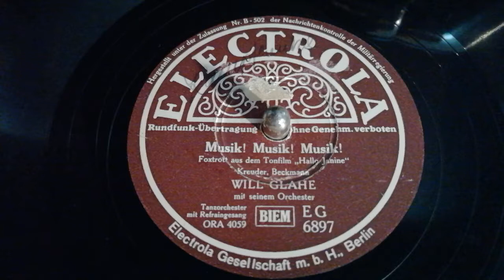"Musik! Musik! Musik!" - Will Glahé (1939)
Will Glahé mit seinem Orchester. Refraingesang: Das Schuricke-Terzett. Recorded in Berlin, 1939.
Also known as "Ich brauche keine Millionen" (I don't need Millions to be happy), this was the main song in the Musical-Picture "Hallo Janine" from 1939 with Marika Röck in the starring role.
Here the film scene :
Marika Rökk "Ich brauche keine Millionen", Schlußszene aus dem Film "Hallo Janine" 1939 - YouTube
This Electrola record is played on an Electrola table top Gramophone, model 150 from ca. 1930!